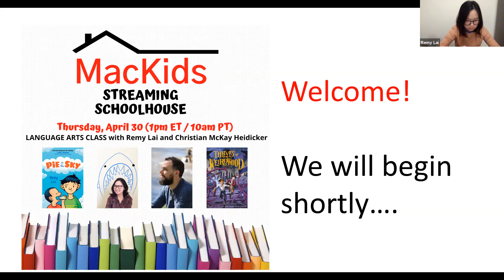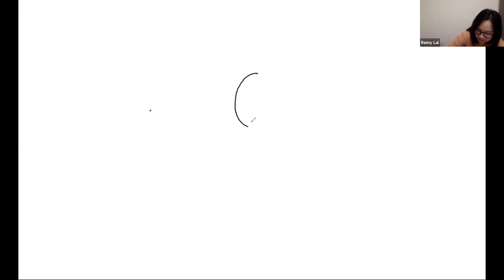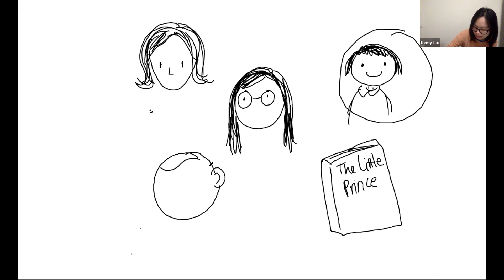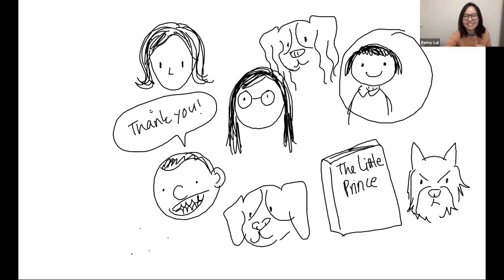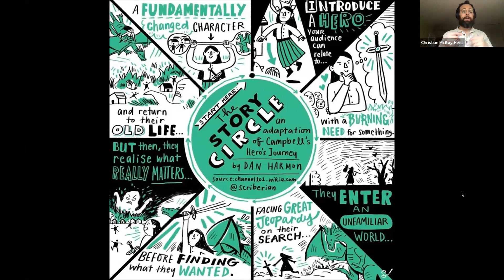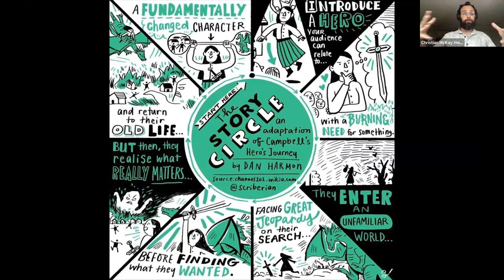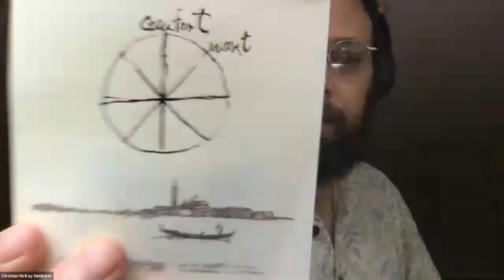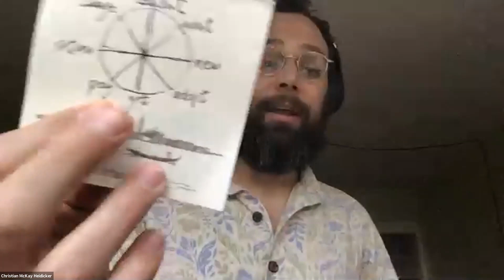MacKids Streaming Schoolhouse: Language Arts Class with Remy Lai and Christian McKay Heidicker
Join Newbery Honor-winning author Christian McKay Heidicker (Scary Stories for Young Foxes and Thieves of Weirdwood) and NPR and Parents Magazine lauded author Remy Lai (Pie in the Sky) to learn about their writing processes, as well as the inspirations behind their latest books.